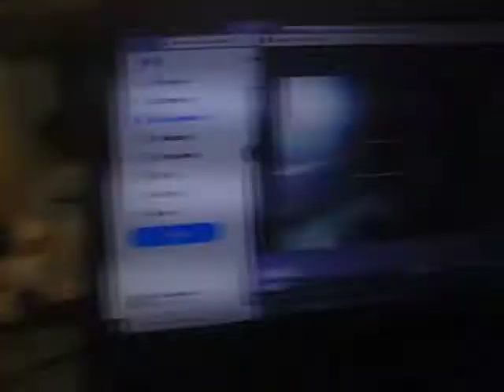TUTORIAL || Como MEJORAR TUS STOP-MOTIONS FACIL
Parece imposible animar como los clasicos, pero la verdad es que solo siguen 3 cosas para tener animaciones visualmente poderosas, incluso el simple hecho de saber como animar correctamente te hara subir de categoria istantaneamente, y no tiene que ver cuantos mega pixeles tiene tu camara. Como mejorar la animacion en tus stop-motions es mas facil de lo que crees, acompañame en este mini tutorial.